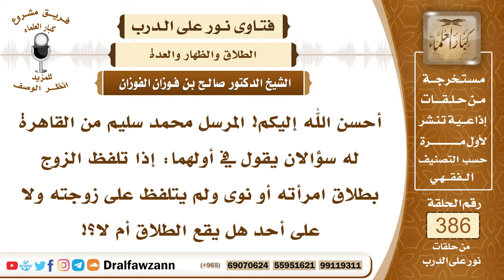5028- هل يقع الطلاق بالنية فقط؟ وإذا تلفظ به دون نية فما حكمه أيضًا؟ - الشيخ صالح الفوزان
5028- أحسن الله إليكم! المرسل محمد سليم من القاهرة له سؤالان يقول في أولهما: إذا تلفظ الزوج بطلاق امرأته أو نوى ولم يتلفظ على زوجته ولا على أحد هل يقع الطلاق أم لا؟!
الجواب: أما إذا تلفظ بالطلاق فإنه يقع، وأما إذا نوه ولم يتلفظ به فمجرد النية لا يقع بها طلاق، لا بد من التلفظ.
 السائل: ولو كان خاليًا وقال: زوجتي طالق مثلًا؟
 الشيخ: إي نعم إذا تلفظ به وقع ولو كان ليس عنده أحد أو عنده أحد أو بحضرة زوجته أو بغير حضرتها، المهم إذا تلفظ بالطلاق فإنه يقع.
السيرة الذاتية :
للاشتراك في قناة الشيخ صالح الفوزان
لمشاهدة حلقات فتاوى على الهواء كاملة

للاستفسار والإقتراحات والدعم
رئيس الفريق
لمشروع كبار العلماء